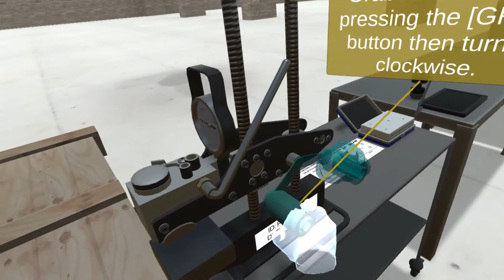Material Hardness Test Training - Translate Manual Book into Virtual Reality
When it comes to Virtual Reality training, users are benefited most from building muscle memory due to immersive learning environment that replicate real-life situation. In addition, trainee will be risk-free from any accident as well as helping the organization saving cost and time. VR training is truly the future of human resource training.